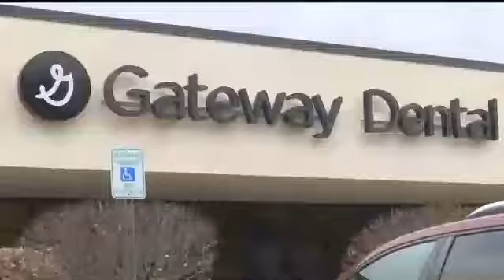Free dental care given to people without insurance